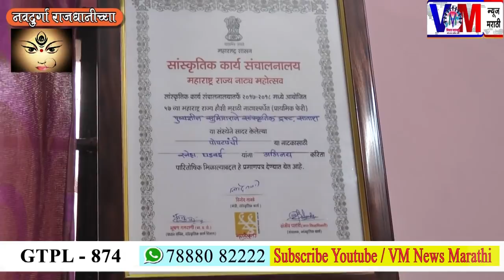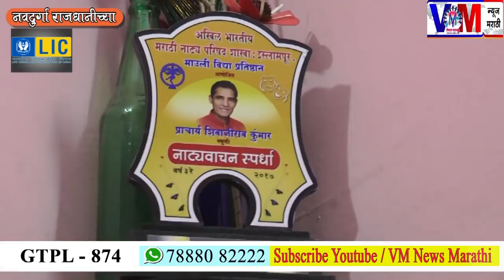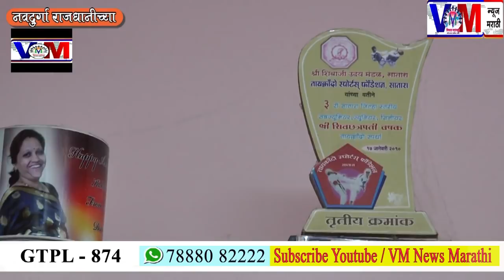नवदुर्गा राजधानीच्या ह्या कार्यक्रमात पहा स्नेहा दडवई यांची मुलाखत........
नवदुर्गा राजधानीच्या ह्या कार्यक्रमात पहा राज्य नाट्य पुरस्कार प्राप्त स्नेहा दडवई यांची मुलाखत. त्यांच्या पोपटपंची ह्या नाटकाला राज्य नाट्य पुरस्कार प्राप्त झाला आहे. पाहूया सविस्तर मुलाखत VM न्यूज मराठीवर.